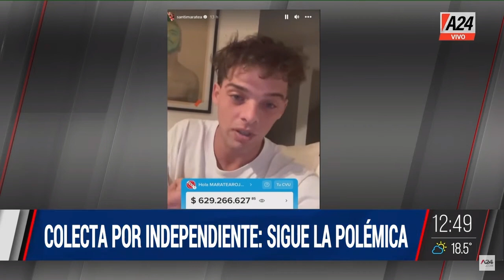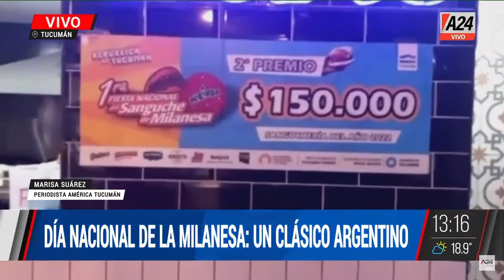Operativo trata de personas + 1 mes crimen del colectivero VivoElDía -PROGRAMA COMPLETO 03/05/2023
🚨 Tirador y masacre en un colegio de Belgrado
🚨 Operativo por trata de personas: cayó "La banda de los letrados"
🚨 La Tablada: dos estudiantes esperaban el colectivo y fueron atacados
🚨 A un mes del crimen del colectivero: no hay detenidos